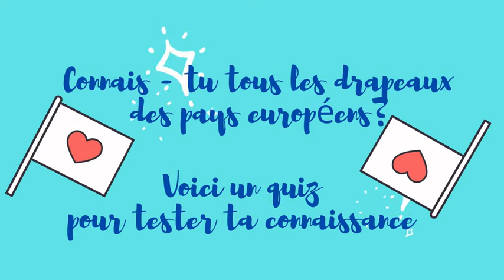QUIZ DRAPEAU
Bonjour!
Bienvenue dans ce sympathique quiz spécial DRAPEAU
Amusez vous à deviner à quel pays appartient ce drapeau!